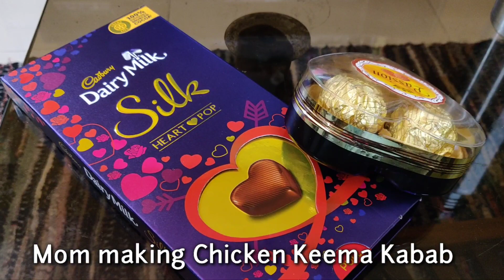Our 4th wedding anniversary Vlog | Father-in-law danced for us 🤪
Hi guys, here's how we celebrated our 4th wedding anniversary with family. It was a homely affair on the day of our anniversary where we celebrated the evening with delicious home-cooked food. On the next day, we went on to a family dinner at Lemon Grass restaurant in Asansol.